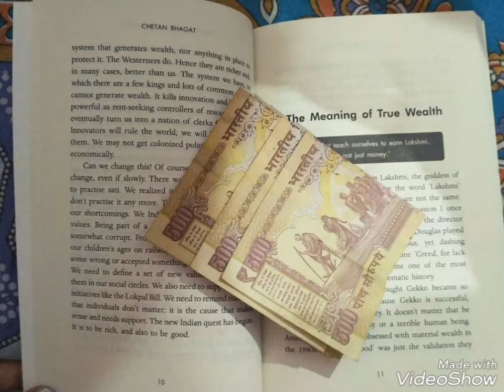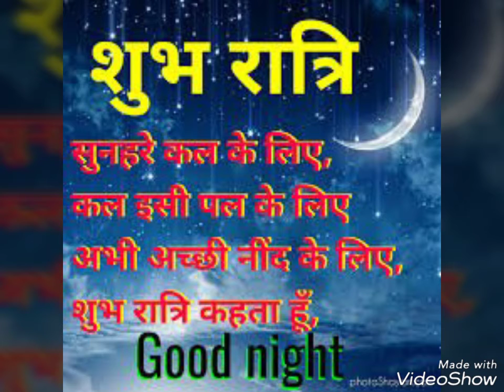May best friend👭